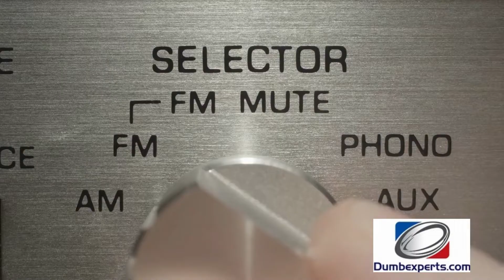Standing against False Teachers in Christinanity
False teaching has infiltrated the American Church and is even making inroads into conservative Bible preaching churches. Paul’s words in Romans 16:17-27 are for us today.

Paul urges the Romans church three times in the book: to offer themselves as living sacrifices, to pray for his plans to Spain, and to examine themselves for certain behavior. They were to examine themselves for dissensions and hindrances.

Divisive people are difficult to identify because they’re masters of stealth. Social media has become a great place for these folks to camp out.

Are you a divider or a unifier?

Another area we need to look out for is hindrances. These types of folks set theological traps that bait unthinking Christians. This kind of teaching sounds good yet it’s contrary to the truth taught by Jesus and His disciples.

We need to examine ourselves to see where we are. We are living in extraordinary days. The amount of fake news seems to have hit warp drive over the past weeks. We’re seeing the hastening of the death of cultural Christianity and we’re about to see who the real Christ followers are

Having identified the signs of an intruder in the Church, he now exposes their true nature. Such people do not serve Christ because they are slaves to their own “appetites.”  The payoff may be money, power, prestige, etc. and to conceal their true intentions, they project an admirable image.

Paul’s letters to Timothy and Titus contain specific advice on how a pastor should deal with destructive people and false teachers. He emphasizes a proactive approach to protecting the church.

In the case of Romans, Paul is not addressing the leaders of the church, but the congregation at large. The primary responsibility of any congregation is obedience to the truths of Scripture. Additionally, the congregation is to be “innocent in what is evil.”

Wisdom and vigilance are all we need. That’s when we as members can simply refuse to be divided or misled.

Because the church in Rome has always been strong in this area, Paul assures his readers that God will soon defeat Satan and His means will be the feet of His faithful followers. The Church has always been in a battle with the enemy so don’t be surprised to discover Satan attacking by using a divisive person. What matters is how we respond when it happens.

Here are 4 questions you need to be ready to ask.
Does what I am saying agree with Scripture?
Does what I am hearing honor my Lord and Savior?
Does what I am hearing help me look more like Jesus?
Does what I am hearing cause me to think more highly of other believers?

3 WORDS OF PROTECTION FROM FALSE TEACHING

1. Observation
Like a shepherd who constantly scans the flock for predators, we must remain alert, watching for schisms, looking for deceivers, and listening for error.  With the rise of social media, the plethora of information barraging us daily, we must be careful what we are ingesting.

2. Confrontation
Confrontation has become an unpleasant term in our world, perhaps because its rarely done well.  Confrontation is nothing more than bringing the truth of a situation out of the shadows and into the light to discuss openly.  This can be done tactfully by avoiding accusations, choosing to ask the responsible person some honest questions instead.

3. Separation
Sometimes divisive people and false teachers retreat for a time, and then go back to their destructive behavior later.  There are those who openly defy authority.  On some occasions, its best to separate.  That may mean removing yourself from their life, or a church removing them from fellowship.